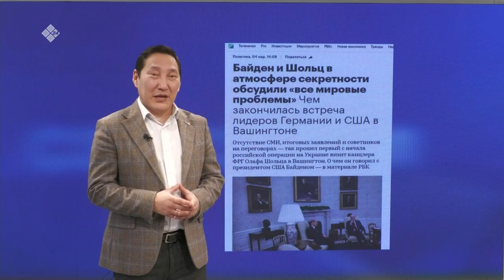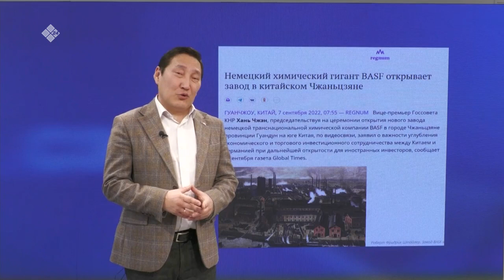«Сэмсэ тыл» биэриигэ: Байден уонна Шольц тугу кэпсэппиттэрэ буолуой? (07.03.23)